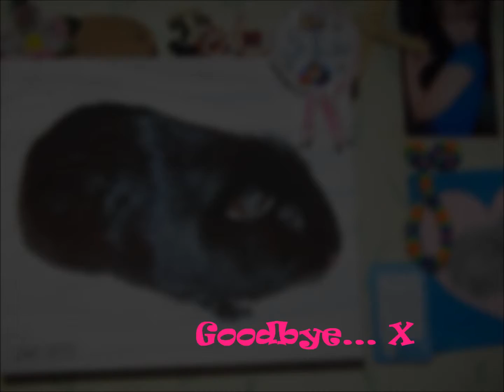Jetti. Goodbye :'( XXX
I just had to dedicate something to my guinea pig- he was there at the darkest of times and kept on fighting no matter how ill he was. I didn't think it needed music. If you really care it shouldn't matter. X Thank you for taking time out of your life to watch this- it means so much to me...